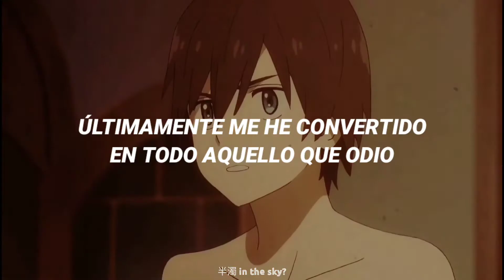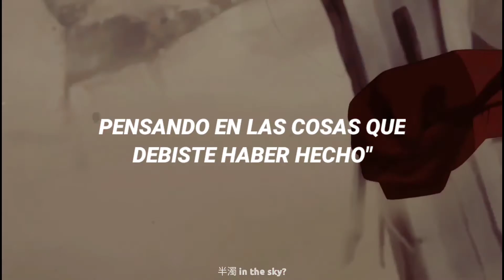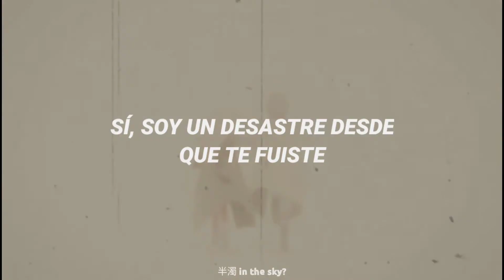Wrecked - Imagine Dragons // Sub español [AMV]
✧ Canción: Wrecked - Imagine Dragons

𝙇𝙮𝙧𝙞𝙘𝙨:

Days pass by and my eyes, they dry
And I think that I'm okay
'Till I find myself in conversation fading away

The way you smile, the way you walk
The time you took to teach me
All that you had taught

Wishing you were around
But now it's too late
My mind is a place that
I can't escape your ghost

The way you laugh when your shoulders shook
The time you took to teach me all that you had taught